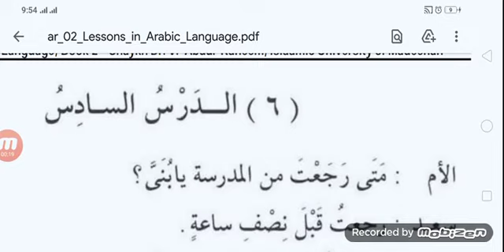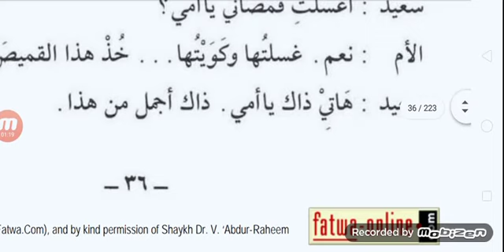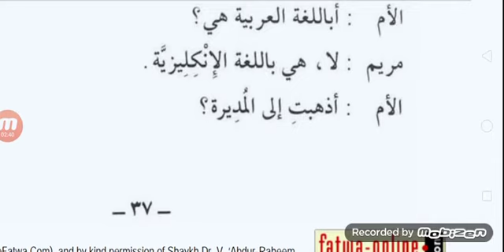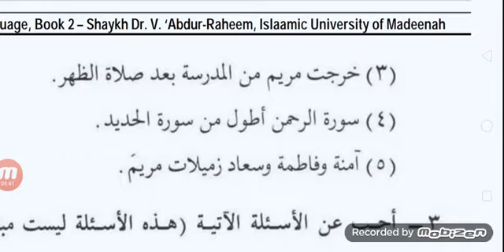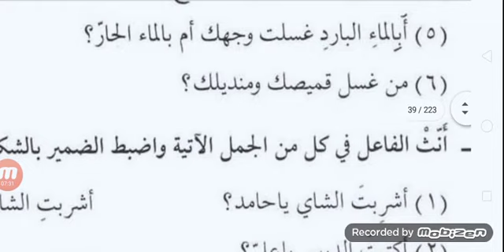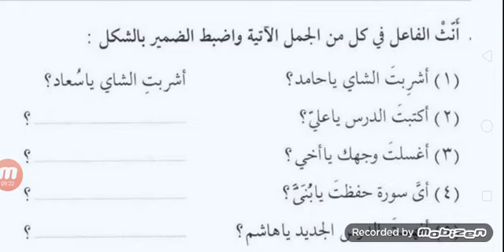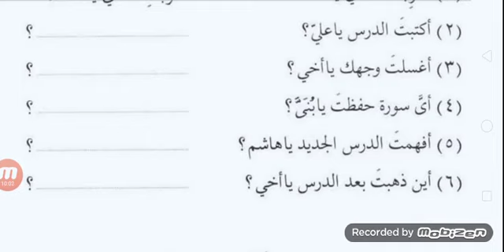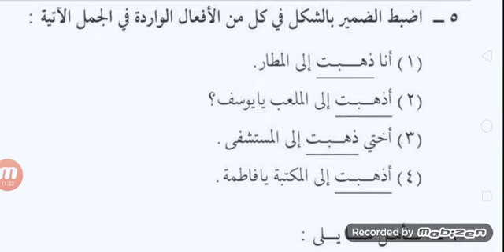Droos ul lughat ul arabia Book 2 in urdu, lesson 6 , part 2